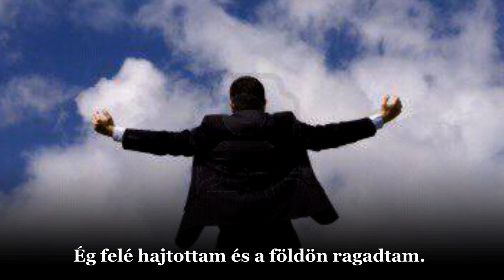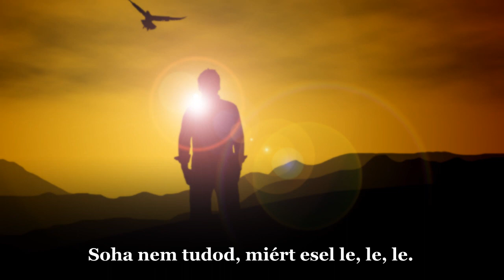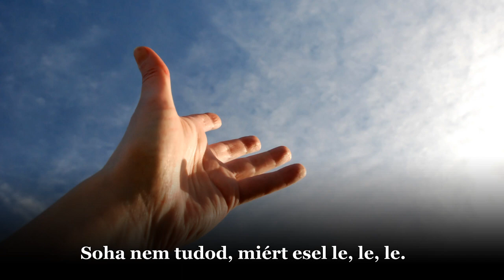Jason Walker & Molly Reed : Down / Le (magyar felirattal)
Jason Walker & Molly Reed  : Down / Le

I don't know where I'm at
I'm standing at the back
And I'm tired of waiting
Waiting here in line,
Hoping that I'll find
What I've been chasing

I shot for the sky
I'm stuck on the ground
So why do I try,
I know I'm gonna fall down
I thought I could fly,
So why did I drown?
Never know why
It's coming down, down, down

Not ready to let go
'Cause then I'd never know
What I could be missing
But I'm missing way too much
So when do I give up
What I've been wishing for

Never know why
Oh I am going down, down, down
Can't find another way around
And I don't want to hear the sound,
Of losing what I never found

Oh, it's coming down, down, down